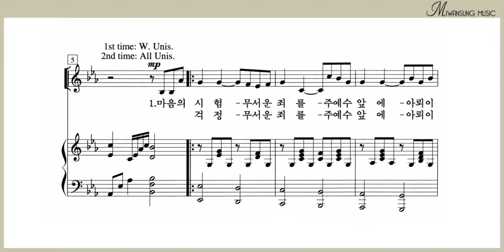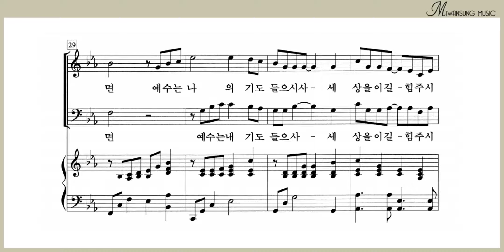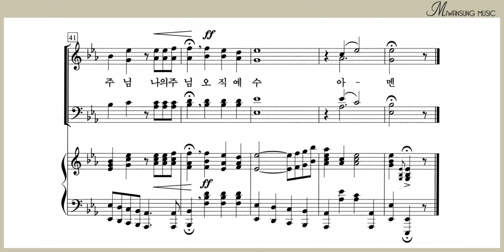은혜의 주님 / 소프라노파트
쉽고 은혜로운 찬양 1집 / 은혜의 주님 / 소프라노파트